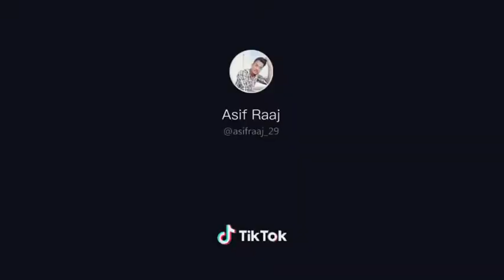How to make gumble vending machine from cardboard home made